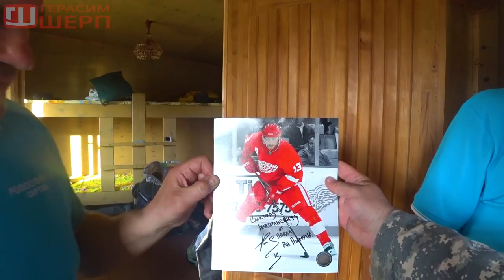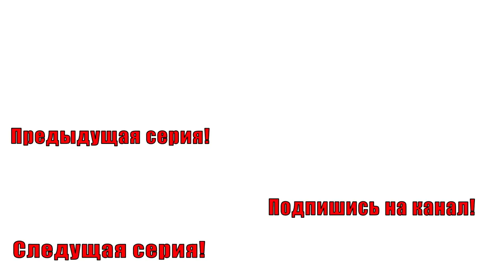ПЕРВАЯ КРОВЬ l ПЕЛЬМЕНИ с КОМАРАМИ l MAGIC HANDS l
Там вы сможете записаться на ознакомительный курс вездеходного вождения или узнать о наших партнерах.Вот такие гости приехали к нам на ПУТОРАНА!
ВСТРЕЧАЙТЕ!